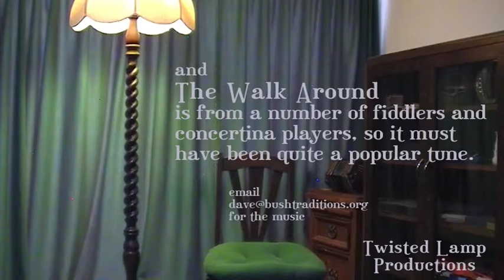Bowral Jig & The Walk Around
Dave Johnson playing some double jigs from the Australian tradition. The first is The Bowral Jig from the playing of fiddler Frank Collins of Boxers Creek NSW. Alan Musgrove did the transcription and named it for a town nearby. The tune in D major has a brief excursion in the A part to a C natural, a pattern that sits well with an anglo concertina
The second is The Walk Around used by Crookwell fiddler Stan Treacy for the first figure of the First Set. It was collected and transcribed by Brad Tate.
These were recorded for the Concertina Goes Bush series inspired by Warren Fahey and Dave de Hugard and promoted through the Concertina Convergence.